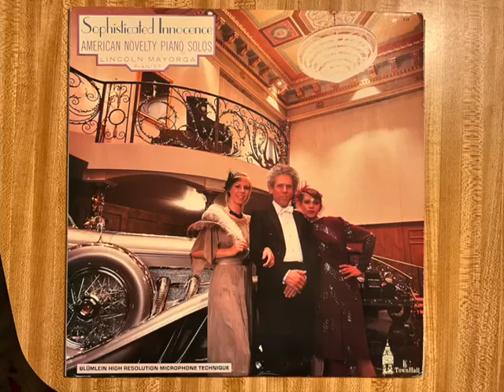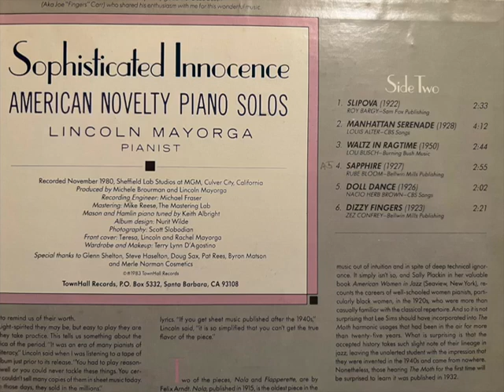"Sapphire" Lincoln Mayorga Piano solo 1980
One day I went into my local record store and the owner said I've got an lp you are really going to want. I looked at the record he was holding with some guy in a suit with 2 women and an old car. Why would I possibly want that record? He turned it over and I saw one of the piano solos was Sapphire. By the time this Lp came out I wasn't mowing lawns anymore for 25 cents to buy records. I had a job and could afford to buy lp's even if I spent most of my pay on Jazz lps and had to borrow money from friends to eat.